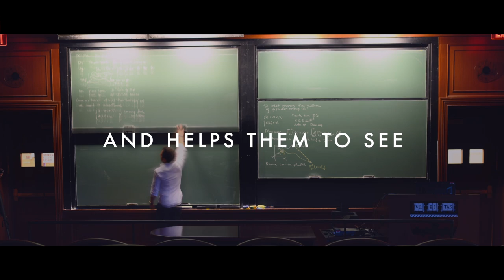We are Schmidt Science Fellows - a film series on the power of interdisciplinary science